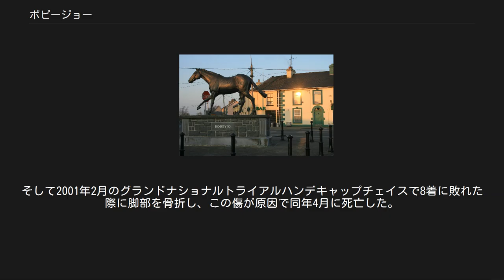ボビージョー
ボビージョー (Bobbyjo) はアイルランドの競走馬。
1999年にグランドナショナルに優勝した。
 初出走は1995年1月のハードル競走だが、初勝利をあげるのは1996年4月と遅かった。
その後も平凡な成績が続いていたが、同年11月にチェイス転向初戦としてG3クラドックストンノービスチェイスに出走し、いきなり2着と好走する。
そして1997年3月までに5戦3勝の成績を収めると、4月に長距離チェイスのG1ハイネケンゴールドカップに出走。
優勝したノイエンからは15馬身離されながらも2着となった。
 そして1997/1998シーズンでは11月のポーターストンハンデキャップチェイスで重賞初勝利を挙げる。
4月にはアイルランドの最高峰のハンデキャップ競走であるアイリッシュグランドナショナルに11ストーン3ポンドの斤量で出走。
中団からレースを進め、最後は12ストーンのトップハンデを背負ったパピヨンとの叩き合いとなったが、ゴールでは半馬身の差をつけて優勝した。
 1998/1999シーズンはハンデが重くなったこともあり案外な成績を続けたが、3月のハードル競走でようやく勝利を挙げるとイギリスへ遠征。
グランドナショナルへ出走した。
ボビージョーは最低負担斤量の10ストーン (63.5kg) と恵まれたハンデになり11倍の3番人気に推された。
レースでは最後の直線で一気に抜け出し、2着のブルーチャームを10馬身引き離して優勝した。
勝ちタイムは9分14秒1。
出走馬32頭中18頭が完走した。
なおアイルランド調教馬としては1975年のレスカルゴ以来25年ぶりの勝利であり、調教師のトミー・カルベリーはそのレスカルゴに騎乗していた。
その後ボビージョーは同じく10ストーンのハンデで出走できることもあり、中1週でウィットブレッドゴールドカップに向かうが、グランドナショナルの疲労があったのか、本来の走りができずに6着に終わった。
 1999/2000シーズン以降は重ハンデに苦しみ、2000年のグランドナショナルでは11ストーン6ポンドの斤量を課されて優勝したパピヨンから73馬身差の13着、続くアイリッシュグランドナショナルでもトップハンデの12ストーンで競走中止に終わった。
そして2001年2月のグランドナショナルトライアルハンデキャップチェイスで8着に敗れた際に脚部を骨折し、この傷が原因で同年4月に死亡した。